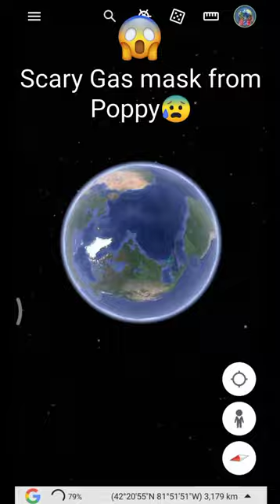So Scary Gas mask from Poppy😰 on google earth#shorts